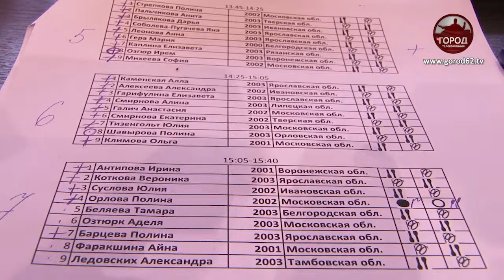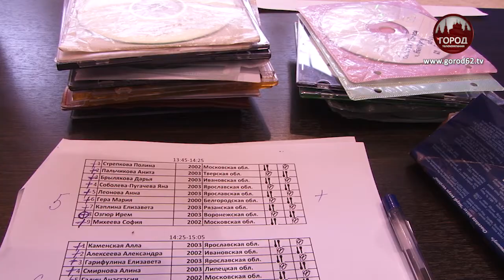Упорство и сила